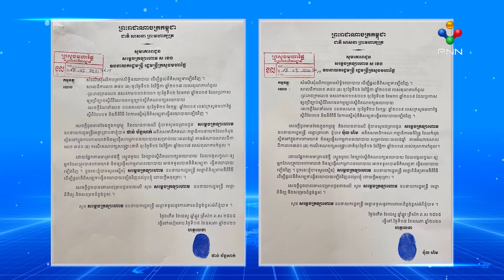[18.05.21]​ អ្នកនយោបាយប្រឆាំងចាស់វស្សា លោក ប៉ុល ហំម និងអតីតមន្ត្រីជាន់ខ្ពស់ម្នាក់ទៀត សុំសិទ្ធិ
អ្នកនយោបាយប្រឆាំងចាស់វស្សា លោក ប៉ុល ហំម និងអតីតមន្ត្រីជាន់ខ្ពស់ម្នាក់ទៀត សុំសិទ្ធិ ធ្វើនយោបាយឡើងវិញ